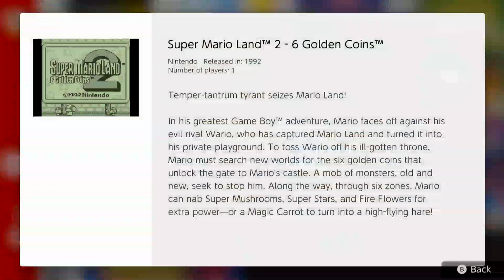Game Boy - Nintendo Switch Online: Super Mario Land 2: 6 Golden Coins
Here is a game that released in 1992 for the Game Boy, this is Super Mario Land 2: 6 Golden Coins, this game is the sequel to Super Mario Land, but for some reason, they went with this game and not included the first Super Mario Land game. This game was not developed by Shigeru Miyamoto, it was developed by Gunepi Yokoi, who once worked for Nintendo, and following the failure of the Virtual Boy, Gunepi Yokoi left Nintendo, and he died in 1997.
Super Mario Land 2: 6 Golden Coins was the game where Wario made his debut, and this game takes place in Mario Land, which was taken over by Wario, and to get the castle back, Mario must travel to six different zones and collect the 6 Golden Coins to stop Wario and take back Mario Land.
There are six different zones, I do the Tree Zone in this video, and I don't really have plans to continue Super Mario Land 2: 6 Golden Coins, but I might play this game in my own time. This game has some power-ups, like the Fire Flower, the Carrot, which transforms Mario into Bunny Mario, allowing him to hover for a short time.
The Tree Zone has various courses which take part in various parts, the first course has the tree roots, the second course takes place inside the tree, the next two courses are the beehive and a platforming course with a bunch of leaves, and there is the boss fight with the Big Bird at the top of the tree, and defeating the boss awards one of the Golden Coins needed if we want to take back the castle.